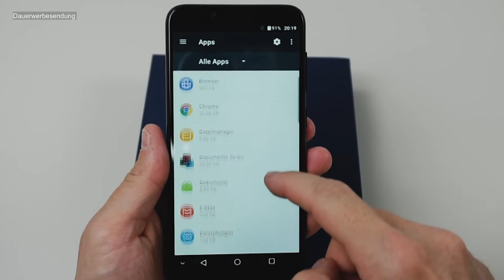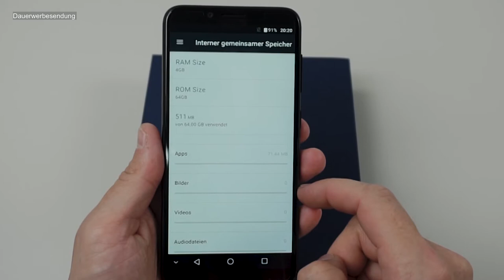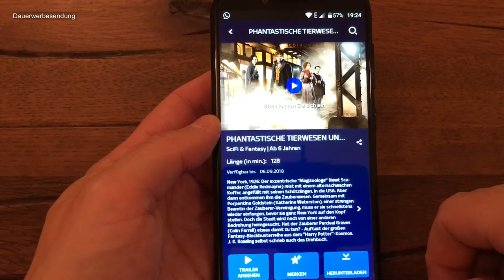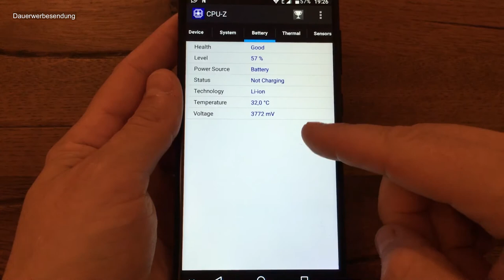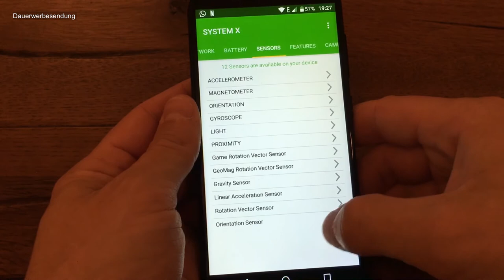Review HomTom S8 - bester Nachbau in 2017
Coole Spec für das Smartphone und Cooles Gerät.
HOMTOM S8 4G Smartphone 5.7 Zoll 18:9 Bildschirm Verhältnis MTK6750T Octa Core 4GB RAM 64GB ROM 16MP + 5MP Doppelte Ruckkamera Intelligente Geste Fingerabdruck fur Android 7.0 (schwarz)
Und das ganze unter 200 Euro.

[/Ausrüstung]